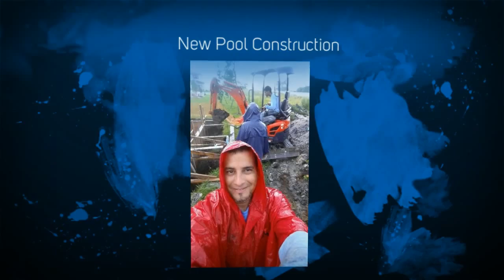Skyler Pools and Spas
Premier Swimming Pools & Spas Builder Contractor located in Broward & Palm Beach counties Florida serving Boca Raton and Ft Lauderdale areas.

Here at Skyler Pools we don;t just build you a pool .. We design you a Poolscape!

A poolscape is a fully integrated swimming pool environment that includes not only the water, but also offers a full array of outdoor patio home improvement features, swimming pool accessories, landscaping, furniture and more.

The idea is to broaden the concept of your swimming pool into more than just the pool. Today's pool owners are taking full advantage of the investment they've made by adding a variety of options that allow them to enjoy their new lifestyle as pool owners.